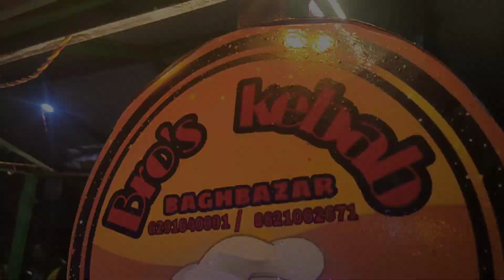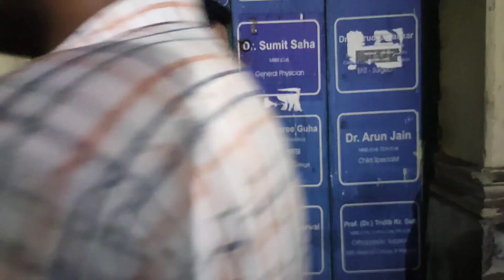Bro's Kebab Bagbazar 🤩| Chicken Kebab মাত্র ₹50/- | Kolkata Best Kebab 🤤 | Kolkata Street Food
Bro's Kebab Bagbazar 🤩| Chicken Kebab মাত্র ₹50/-  | Kolkata Best Kebab 🤤 | Kolkata Street Food  | Cheapest Kebab in North Kolkata ❤️
Bro’s KEBAB
Address:  72/1/1, Bagbazar St, Bag Bazar Colony, Baghbazar, Kolkata, West Bengal 700003
Price- 50/- per plate
Ratings :- 9/10
Directed and Edited by Yuvaraj & Ronnie